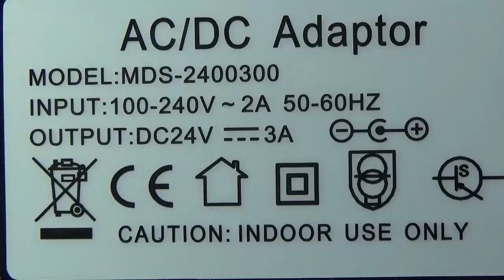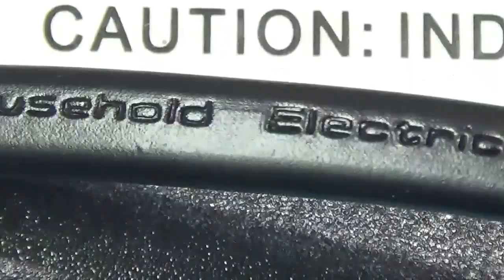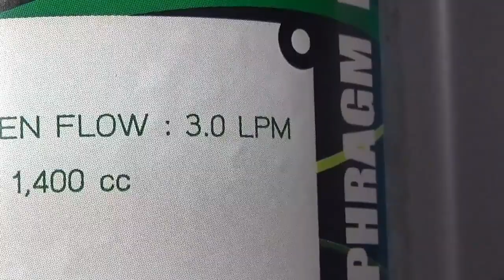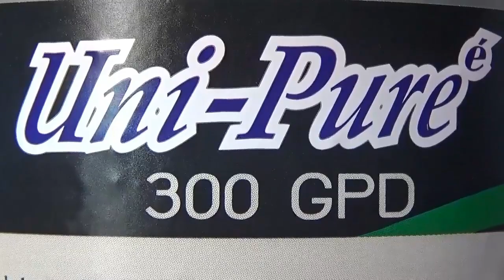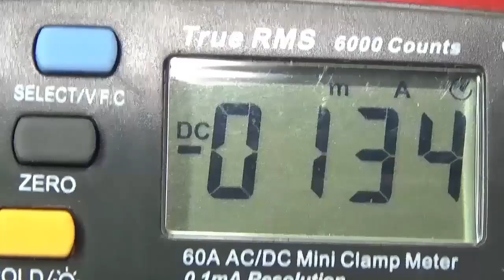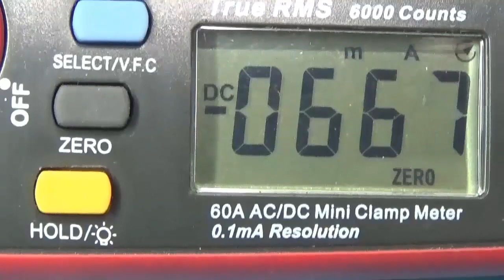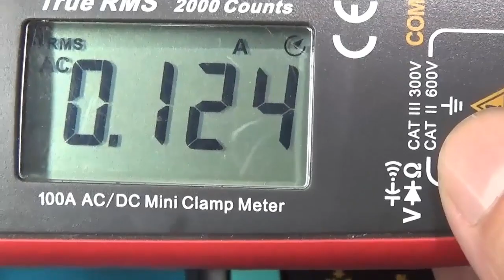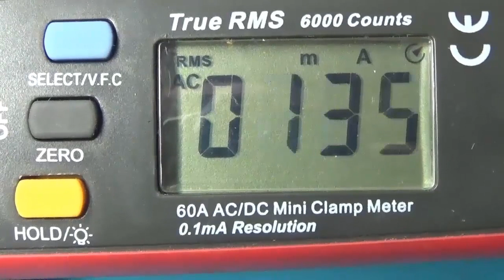ปั๊มRO ตู้นํ้าหยอดเหรียญ ใช้ทน ผมสั่งซื้อเป็นตัวที่2 REVERSE OSMOSIS PUMP UNI PURE 300GPD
คลิกติดตาม เพื่อรับคลิปใหม่ล่าสุด